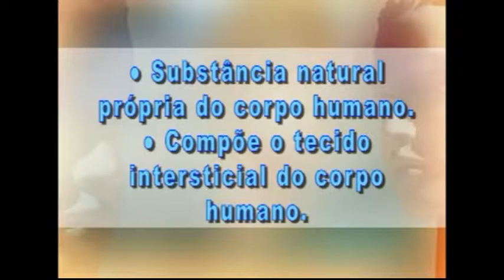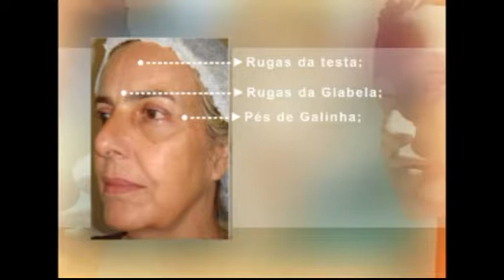Soluciones Estéticas 2018 E04 B02